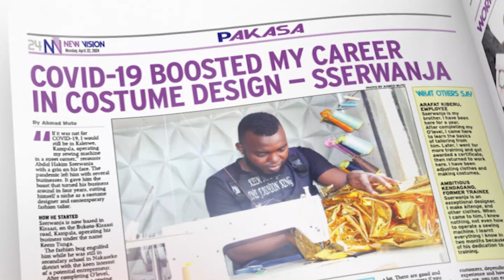Get Pakasa In the New Vision April 22, 2024